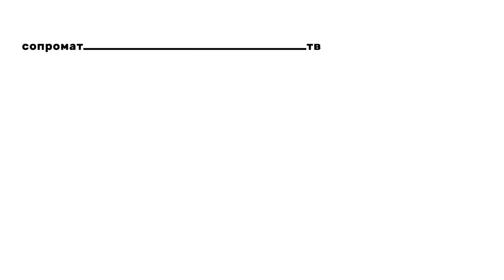Великий русский авангард - ЗАПРОСТО! Лекция 1 / The Great Russian Avant-garde – EASILY! Lecture 1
Великий русский авангард – ЗАПРОСТО! Вдохновение и руководство к использованию авангарда в лекциях искусствоведа и художника Лизы Плавинской, и историка театра и моды Варвары Плавинской.

Лекция 1 - понятие авангарда - Как дошло до того, что самым красивым и важным в мировом искусстве оказался Чёрный квадрат и что такого произошло в Париже, во время театральных гастролей, что родился русский авангард, который с тех пор в мире именуют исключительно Великим что??!!

The great Russian avant-garde is easy. Inspiration and guidance for the use of the avant-garde in lectures by art critic and artist Lisa Plavinsky and theater and fashion historian Varvara Plavinsky.

Lecture 1 - the concept of avant-garde - How did it get to the point that the most beautiful and important in world art was the Black Square and what happened in Paris, during a theatrical tour, that the Russian avant-garde was born, which since then in the world has been called exclusively the Great What??!!